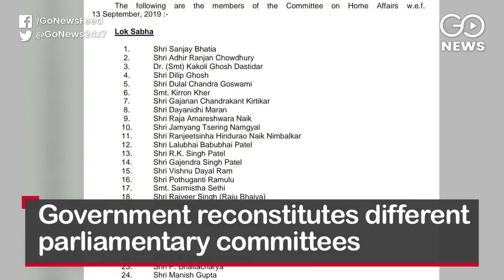Go Headlines: News In 90 Seconds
HC withdraws protection from arrest for former Kolkata top cop Rajeev Kumar; NCP MP from Satara Udayanraje Bhosale joins BJP; Flash floods in south-eastern Spain and more…